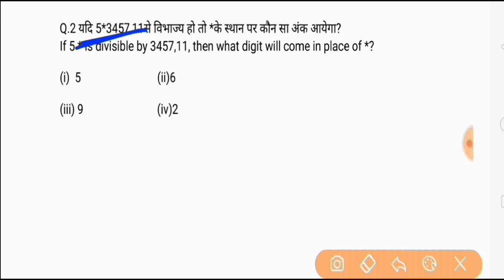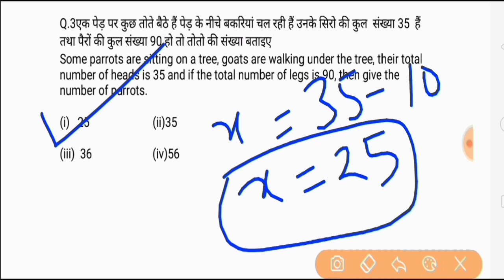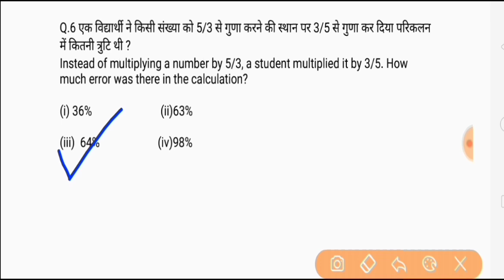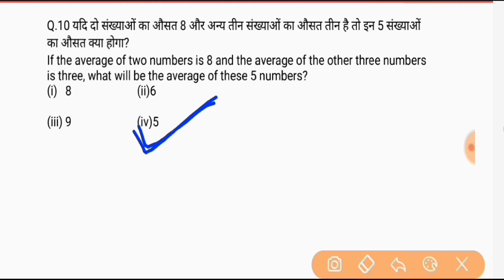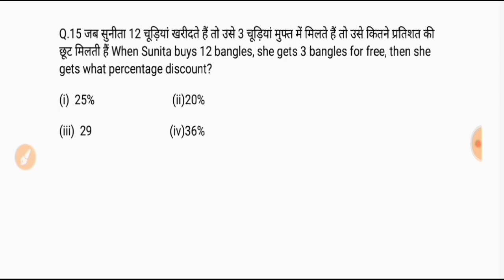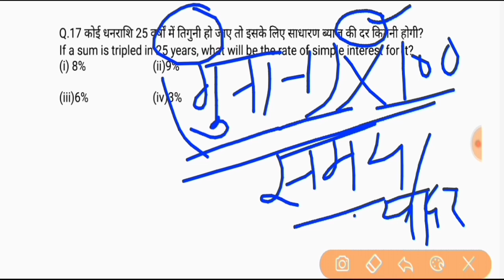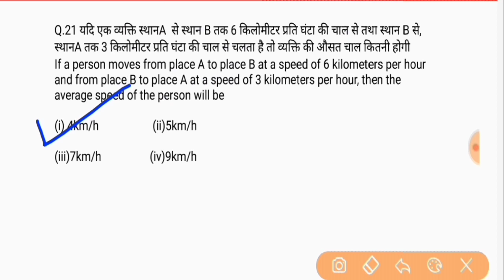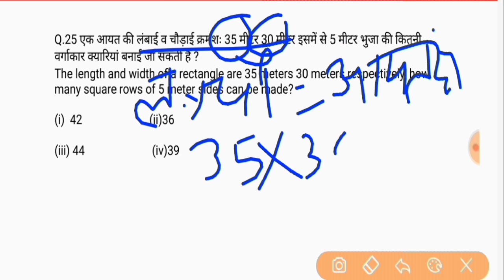Maths most important question For NCL exam | NCL all posts maths important question | Hemm maths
Hello friends
 I am prashant
 This video's was discuss for NCL exam 2020 .
Maths questions for all posts